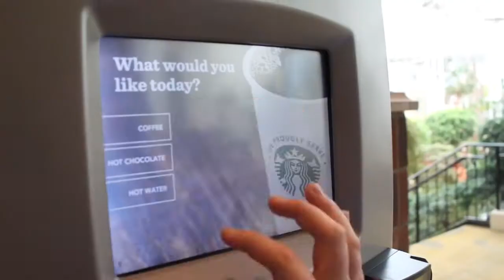STN 2018 FIRST PLACE SILENT FILM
Directing/editing - Kali jobs
Creator - Katie Carlson
Actors
Grace Caffera
MacKenzie Stewart
Jarius Jackson
Katie Carlson